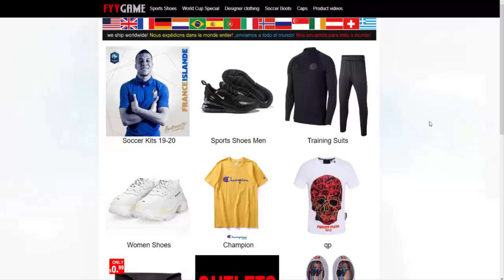SLOBODNA BACANJA CHALLENGE W/Idzo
VDJE JE SAJT KUPON fyygame

Skype: vasilije.samardzic23